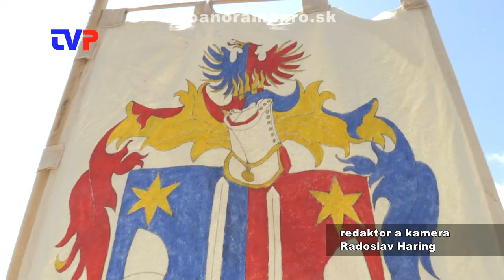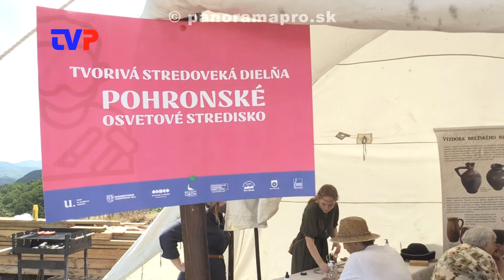Nestihli jesť ani piť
Reportáž z prvého ročníka celodennej rodinnej akcie Glgáč na Revištskom Podzámčí.